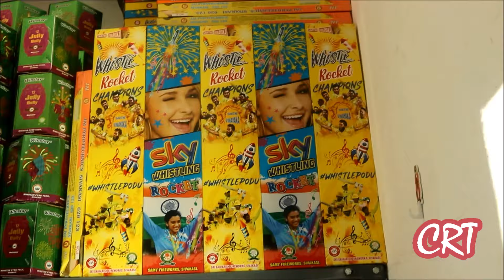Anu Sri Fireworks Crackers Shop Tour & Review 2024 |Sivakasi Crackers Shop Tour 2024 / CRT Crackers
85% Crackers Discount / Wholesale & Retail Crackers SHop / Anu Sri Crackers Shop Tour & Vlog 2024

Anu Sri Fireworks Shop Location:
Wholesale & Retail Fireworks Dealers

TITANIC அருகில், பாரைப்பட்டி ,சிவகாசி

85% Crackers Discount Price List - Offer Valid Up to Oct 1 2024!

For Crackers Price List Ping me in Whats App @ 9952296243